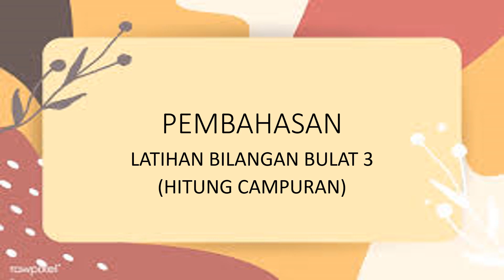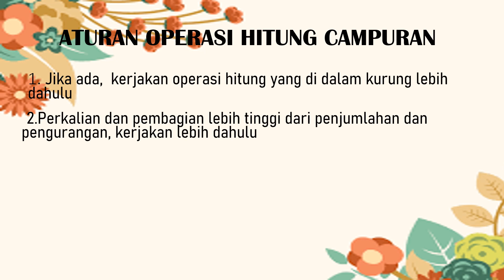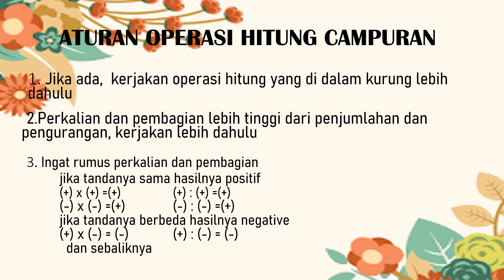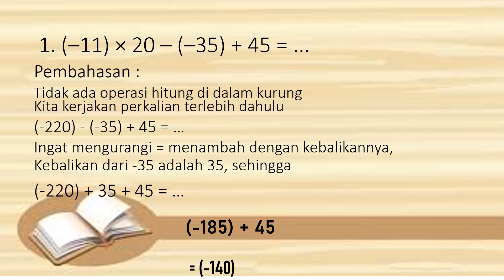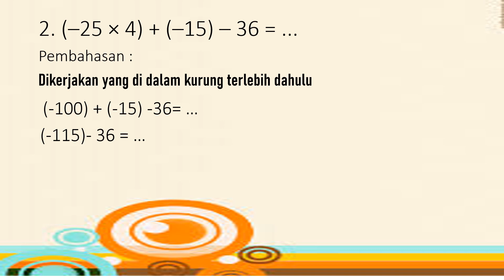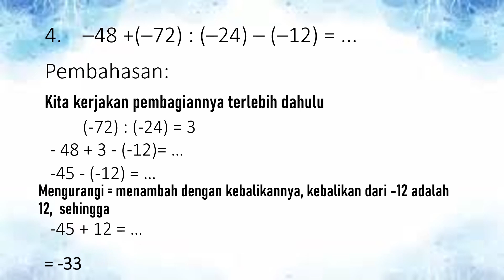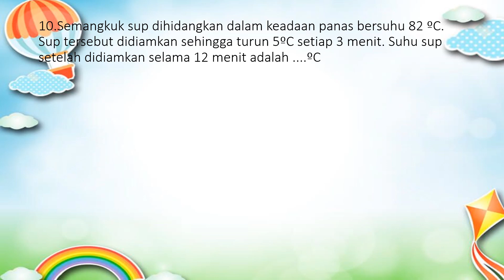PEMBAHASAN LATIHAN SOAL HITUNG CAMPURAN BILANGAN BULAT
Materi Matematika Level 6
SDIT AL IRSYAD AL ISLAMIYYAH KARAWANG